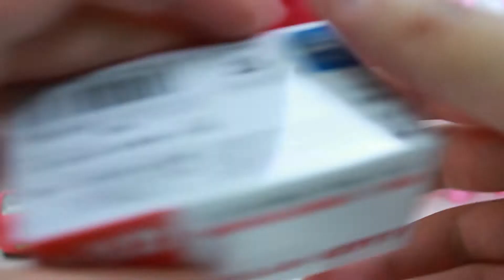Bunny Camping Car Toy with Nursery Rhymes